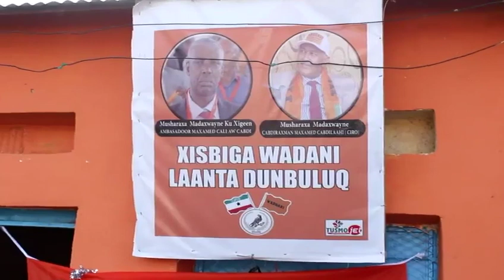Bili Bili Xisbiga Wadani Oo Xafiisyo ka Furtay Boorama.